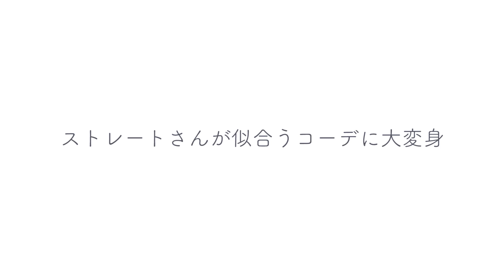【骨格診断してみました！】ストレートさん編 OTONA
OTONAスタッフが骨格診断に挑戦。
今まで知らなかった自分の生まれ持った骨格に合う、
スタイリング。自分だけのスタイルを手に入れて、オシャレを手に入れよう。